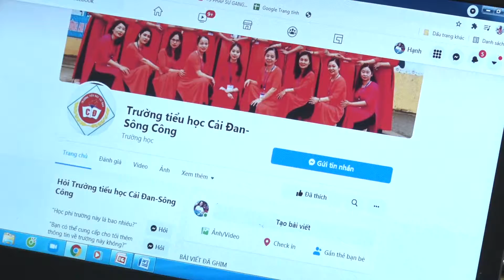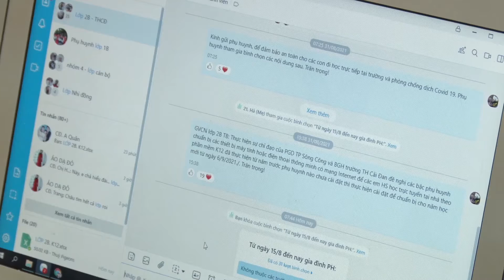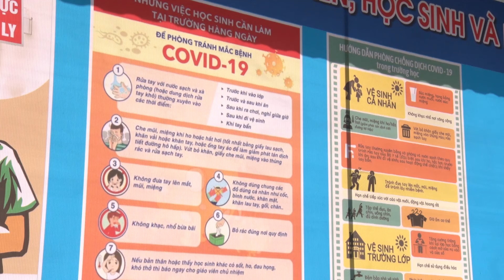CHUẨN BỊ CHU ĐÁO CHO LỄ KHAI GIẢNG ĐẶC BIỆT